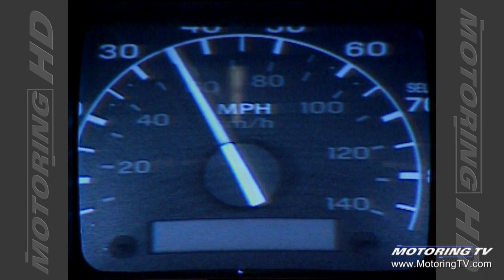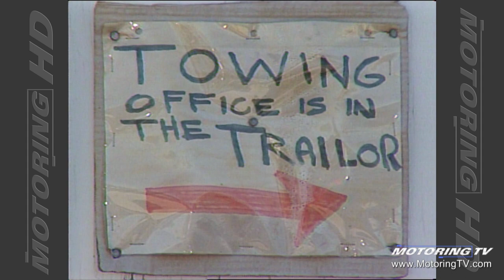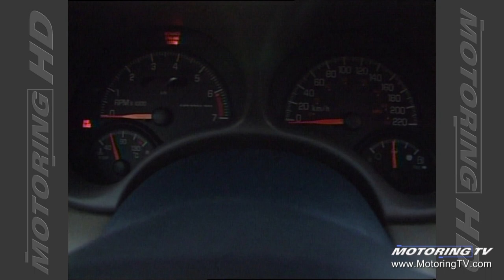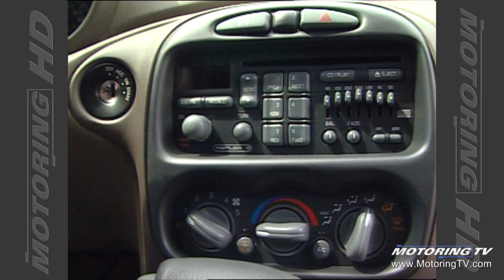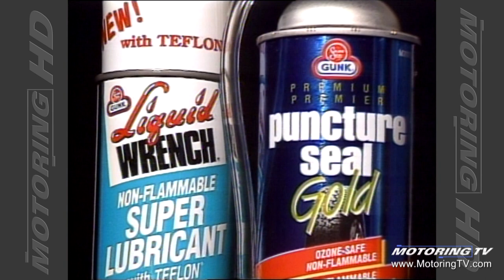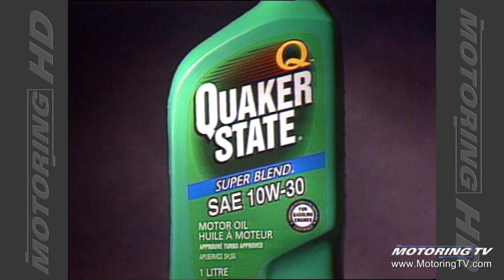Motoring TV 1998 Episode 20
- Tow trucks: good Samaritans or vultures?
- 1999 Pontiac Grand Am
- bump-starting a car
- New Hummer gets a test drive
- perils of overheating
- Jim Kenzie on municipal road barriers.